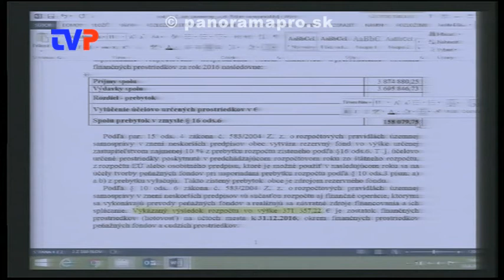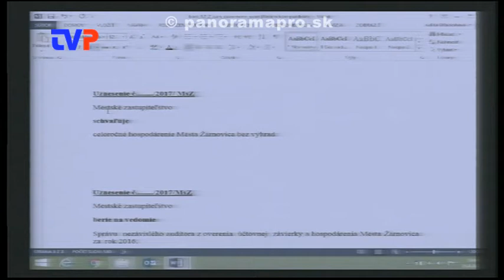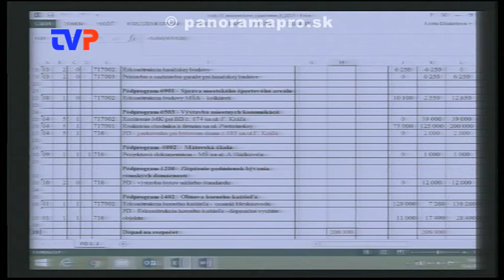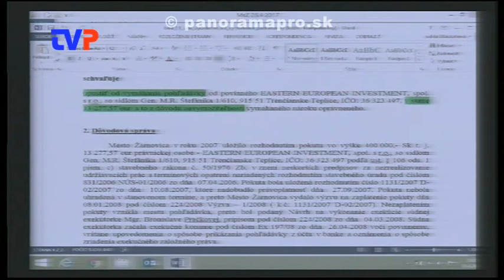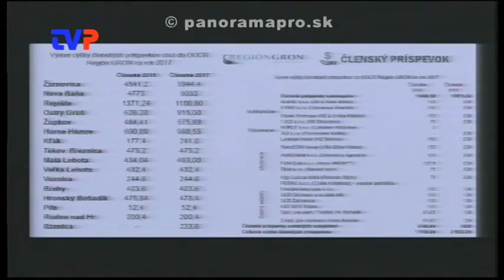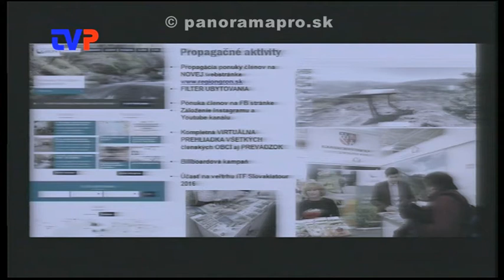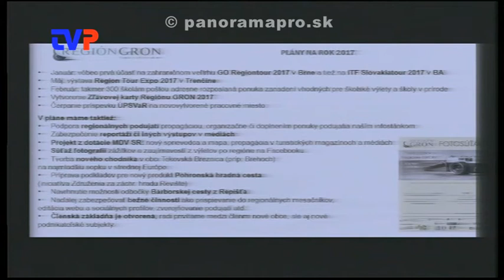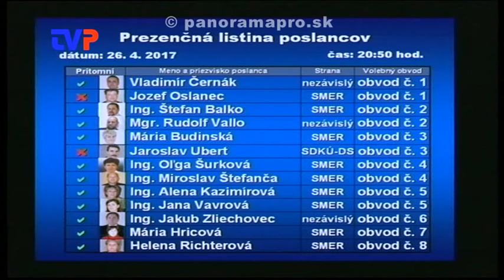2. Mestské zastupiteľstvo poslancov - 3. časť